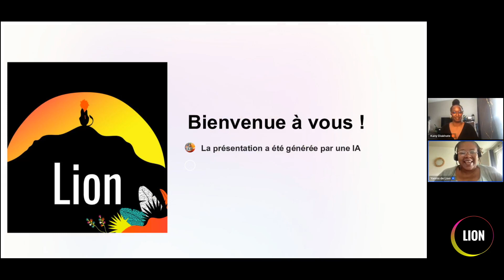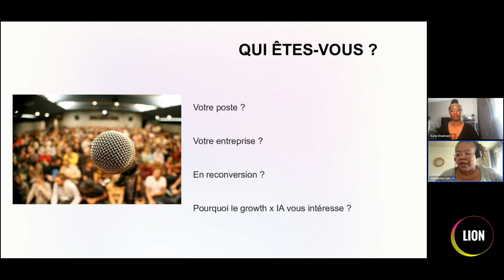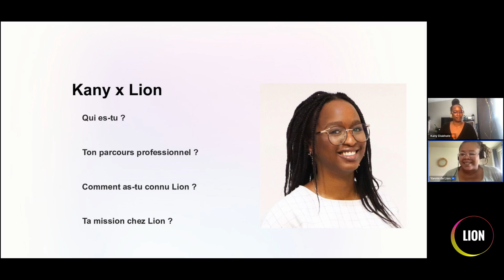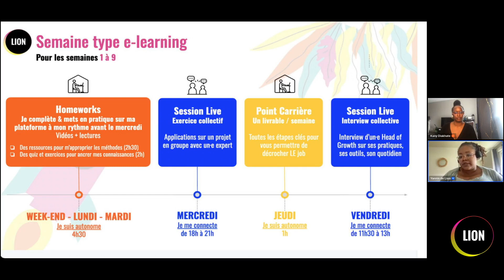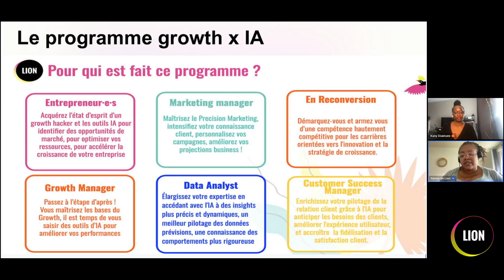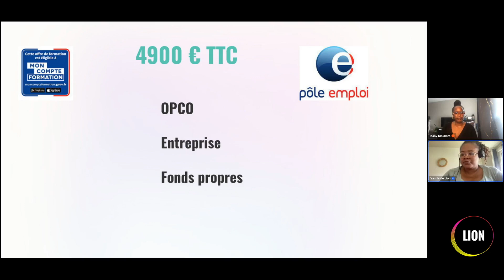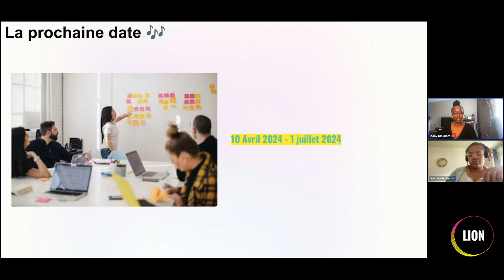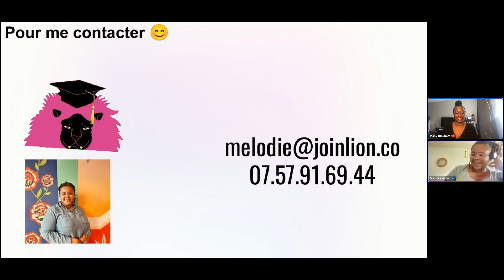Entrepreneurs, Marketeurs, Sales, Growth Managers, Data Analyst, CSM formez vous au Growth x IA !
Pour les entrepreneurs, je permets de faire passer une simple idée à une entreprise prospère.

Pour les marketeurs, je permets d'optimiser la visibilité de la marque et de transformer des clics en conversions avec des stratégies adaptés aux enjeux du digital.

Pour les sales, je permets d'ouvrir de nouvelles opportunités de ventes, de développer des relations clients durables et d'augmenter les revenus.

Pour les Data Analysts, je transforme les données brutes en insights stratégiques, libérant ainsi un potentiel d'analyse plus approfondie.

Pour les Customer Success Managers, je personnalise l'expérience client de manière proactive, anticipant les besoins individuels grâce à l'automatisation intelligente, favorisant ainsi une satisfaction client continue et une croissance à long terme.

Qui suis-je ? 🤔 Le Growth en duo de choc avec l'IA !

🦁 80 % des professionnels du marketing estiment que l'IA révolutionnera leur secteur dans les cinq prochaines années.

🦁 Les entreprises qui utilisent l'IA dans leur stratégie de marketing voient en moyenne une augmentation de 26 % de leurs revenus.

🦁 L'utilisation de l'IA pour personnaliser l'expérience client peut augmenter les taux de conversion jusqu'à 30 %.

Mais pour que ce duo marche, il faut les compétences qui vont avec !

C'est pour cela, chez Lion, nous avons créé le premier Bootcamp en Growth x IA 🔥🔥🔥

Mercredi 20 mars, nous avons accueillis au micro Kany Aïcha Diakhaté, Headmaster de cette première promo qui arrive à grandes pattes le 10 avril 🤩

Forte d'une expérience de +8 ans dans le Marketing digital, et alumni de la formation Growth de Lion, elle te présentera :

⚪️ Pourquoi se former au Growth x IA selon les besoins de différents métiers (Entrepreneurs, Marketing, Sales, Data Analysts, Customer Success Manager, Growth Managers) ?

⚪️ Pourquoi se reconvertir au Growth ?

⚪️ Le programme du Bootcamp Growth x IA

⚪️ Son rôle en tant que Headmaster et ce qu'elle t'apportera pendant la formation

⚪️ Son expérience chez Lion

Bon visionnage 👀

Où retrouver Lion ?